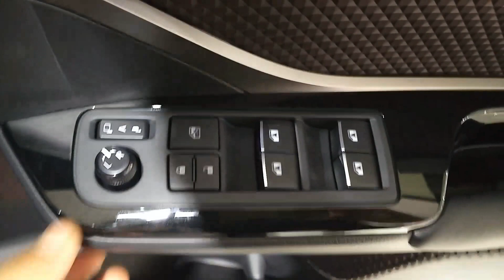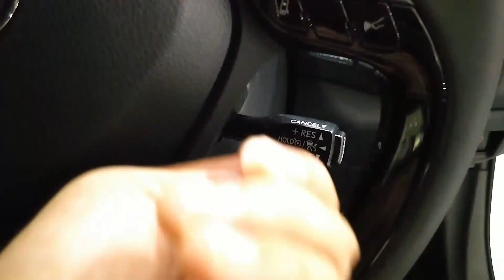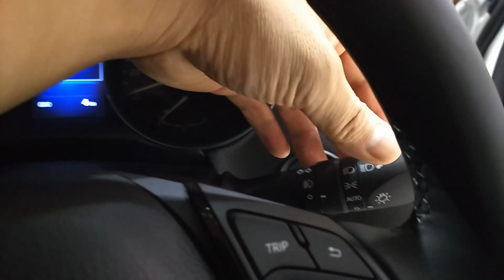ＴＯＹＯＴＡ C-HR No.24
トヨタ C-HR G
車両重量1440kg
最高出力98ps/5200rpm
最大トルク14.5kgf・m/3600rpm
直列４気筒DOHC+モーター
総排気量1797cc
燃料タンク容量43L
無鉛レギュラーガゾリン
前 マクファーソンストラット式コイルスプリング(スタビライザー付き)
後 ダブルウィッシュボーン式コイルスプリング(スタビライザー付き)
ブレーキ
前 ベンチレーテッドディスク
後 ディスク
タイヤサイズ
前 / 後 225/50R18
最小回転半径5.2m
駆動方式FF
トランスミッション CVT(無段変速)

Toyota C-HR G
Vehicle weight 1440kg
Maximum output 98ps / 5200rpm
Maximum torque 14.5kgf ・ m / 3600rpm
In-line 4-cylinder DOHC + motor
Total displacement 1797cc
Fuel tank capacity 43L
Lead-free regular gasoline
suspension
Front MacPherson strut coil spring (with stabilizer)
Rear double wishbone coil spring (with stabilizer)
brake
Front ventilated disc
Rear disk
tire size
Front / Rear 225 / 50R18
Minimum turning radius 5.2m
Drive system FF
Transmission CVT (continuously variable transmission)

magazine　TOYOTA　C-HR